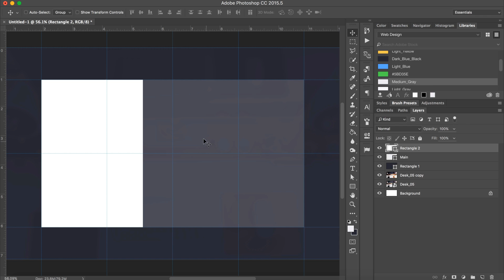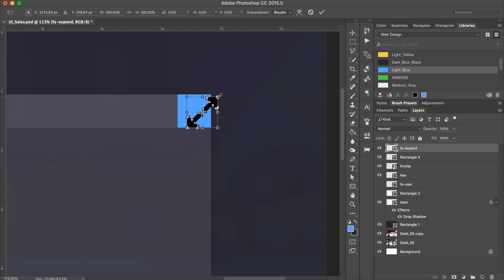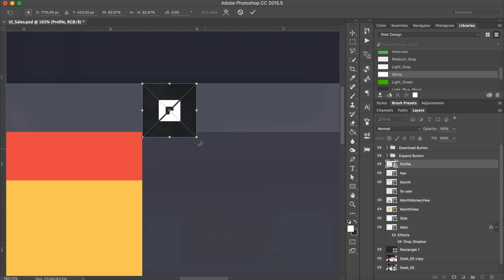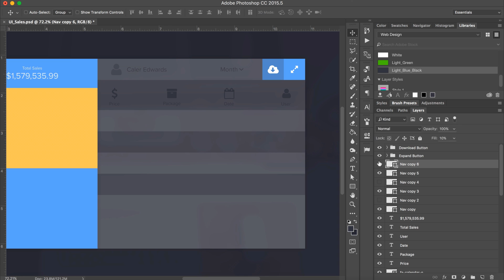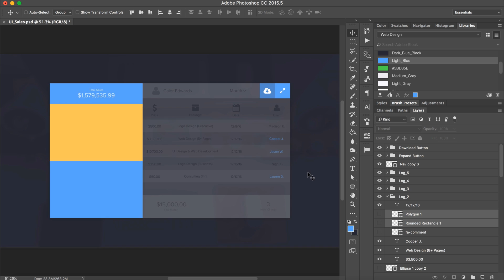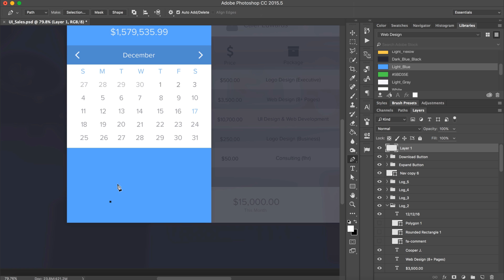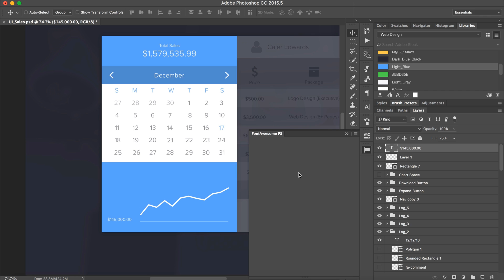Web Design Speed Art - Sales UI Design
This design is a sales web design for designers. This UI Design shows the analytics of all sales and clients gained over a given period. The user interface has a side bar with total sales, calendar and yearly sales line graph. The right side of the interface has a filter for results (such as year, month, lifetime, etc), a download form cloud button, expand button, list of all clients and packages purchased and finally gives you the sales for the period selected and how many clients are new (new clients highlighted in blue).